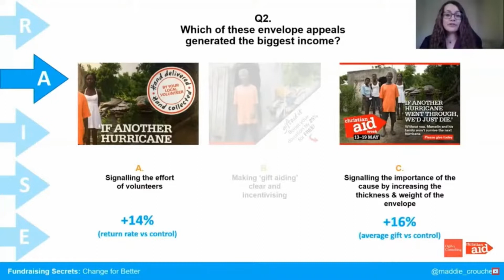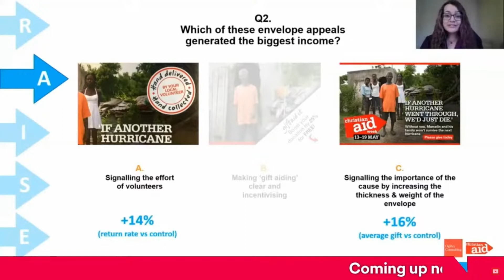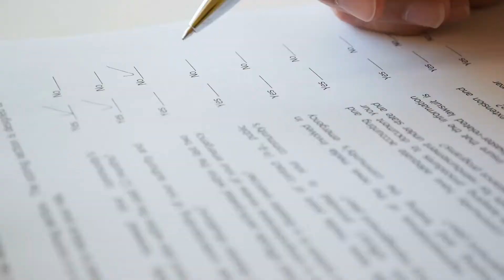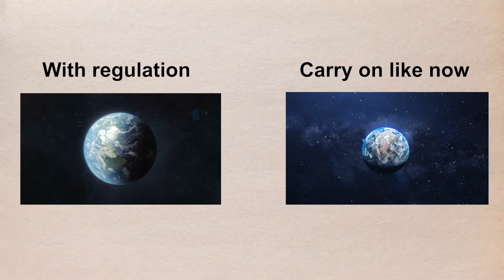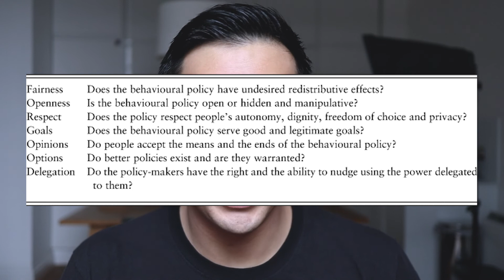Is my job ETHICAL? (Behavioral Economics)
People always ask me if nudges or other behavioural interventions are ethical and so here's my answer. Behavioral Science and Behavioral Economics have the power to help millions of people work together to overcome the worlds greatest challenges. As well as help individuals, achieve their own long term goals. Most of the work I see aims to do that, not hurt people.  Let's encourage that, not slow it down.

Behavioral Science Instagram: @petebitsofficial
Main Instagram: @petejudo